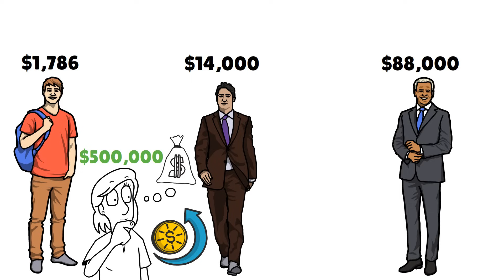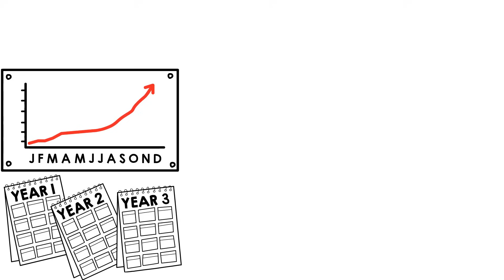Financial Statistics For Average Individual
Financial Statistics For Average Individuals can be really useful if you're trying to understand the economy as a whole. By studying financial statistics, you can develop a better understanding of how the economy works and how it affects your everyday life.